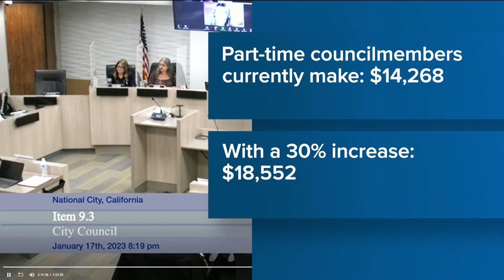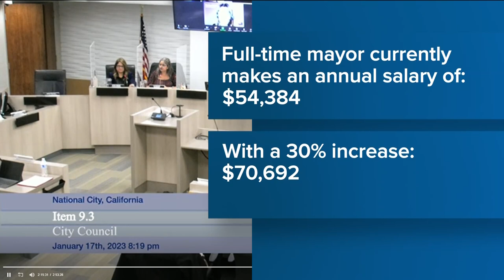National City considering a 30% pay raise for city council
National City has not seen a pay raise since 2017 but that could change tomorrow when council members consider a 30% pay increase.